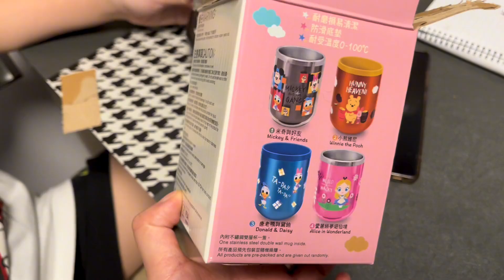不管身在何处一家子在一起，那怕累了回家做个蕃茄炒蛋吃着也幸福